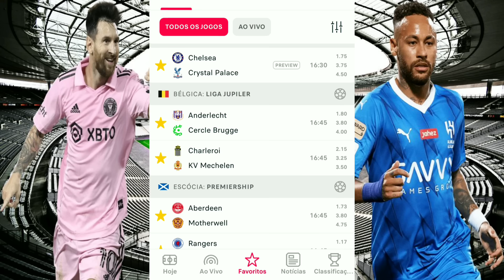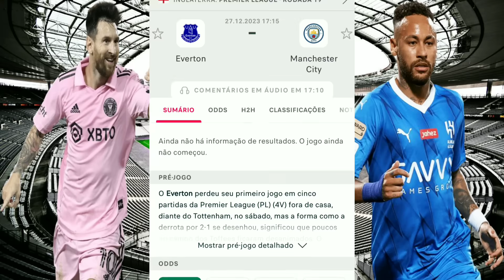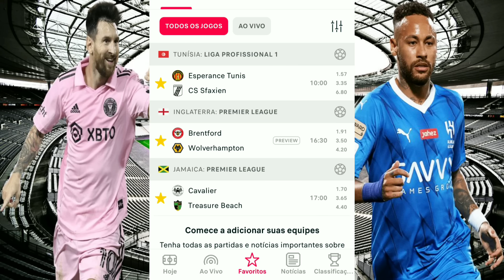Palpites De Futebol Desta Quarta-Feira 27/12/2023